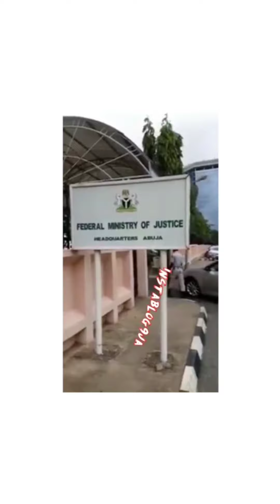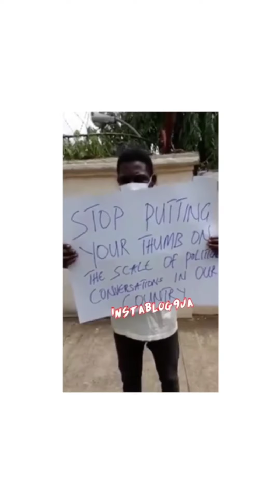BAN FACEBOOK IN NIGERIA?|HERBALIST CURSE IYABO OJO| BOBRISKY UNVEILS NEW BODY.